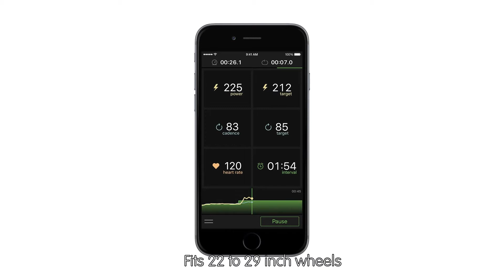Review Kinetic Rock and Roll Smart Bike Trainer - Green [2018]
Quiet, smooth, progressive resistance

Pairs with Apple and android devices using built in bluetooth sensor

Built-in guided workouts

Fits 22 to 29 inch wheels